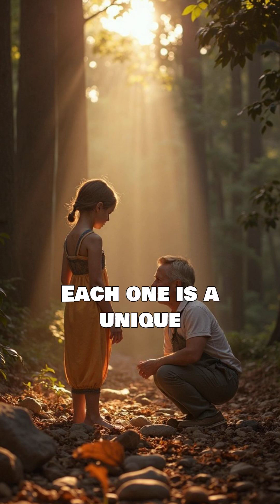🌍✨ The Most Unusual Planets in the Universe! Amazing Discoveries 🚀🌌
Dive into the world of incredible planets that look like they’re from science fiction! Learn about the most unusual worlds in our galaxy and beyond. Which ones are the most mysterious and astonishing? 🌠🔭 Don’t miss out!